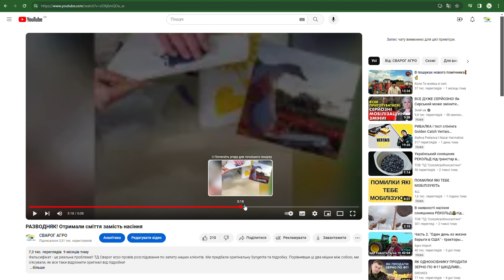ПОСІЯЛИ ПІДРОБКУ СИНГЕНТИ: чи є різниця з оригіналом? Продовження експерименту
Продовження нашого експерименту із підробкою насіння від Syngenta.

Посіяли на одному полі. Порівняли всі етапи вегетації.

Що виросло? Чи відрізняється підробка від оригіналу? На всі ці питання і навіть більше відповіли у нашому новому відео.

Завжди ваш СВАРОГ АГРО!